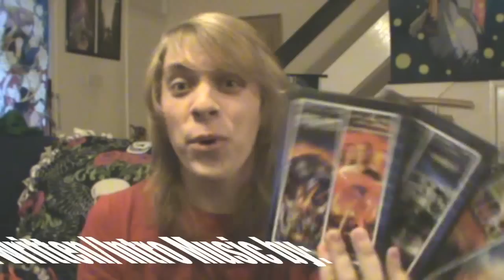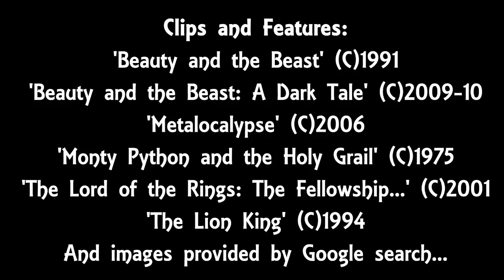'Beauty and the Beast' A Jo Cassidy Review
Better late than never! Hope you guys find this as funny as I did!
I plan to release a commentary version of this video in the future.

Special Thanks to:
Mrs. Cassidy
Gleason and Crawford
IDubbbz
lostinsubspace09
katherinesilen
The Maiden of the Night